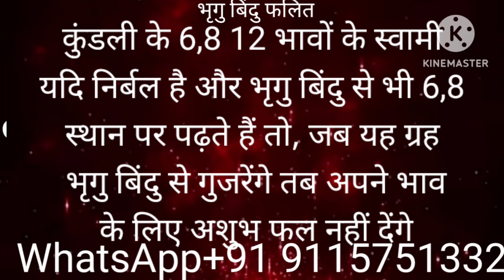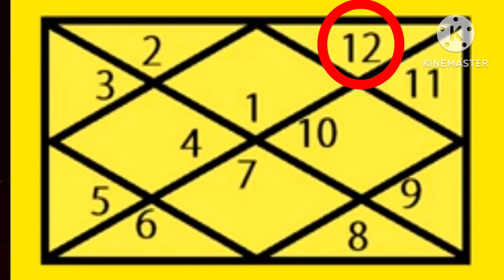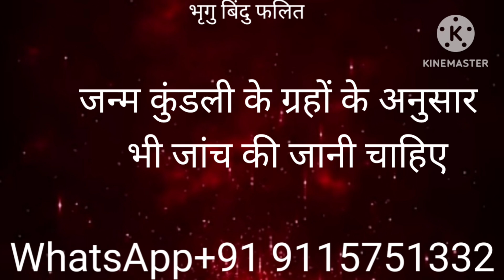भृगु बिंदु फलित रहस्य #12 भाव 9ग्रहों सहित कुंडली फलित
किस भाव में भृगु बिंदु होने से पिछले जन्म की अधूरी इच्छाएं और इस जन्म के पेंडिंग कर्म करने में किन व्यक्तियों का किन चीजों का आपको सहयोग मिलने वाला है और सभी इच्छाएं पूर्ण होती हैंभृगु बिंदु और जीवन रहस्य जीवन का लक्ष्य आखिरी गंतव्य क्यों आए हैं धरती पर#किस मकसद को पूरा करने मैं आपका जीवन अपने आप उस पथ को चुन लेगा आपका जीवन चक्र कि लक्ष्य के इर्द-गिर्द घूमता रहेगा भृगु बिंदु किस भाव में हो तो आपकी हर इच्छा पूरी हो जाएगी पिछले जन्मों की इच्छाओं को भी पूरा करने के लिए भृगु बिंदु की सहायता लेंएस्ट्रोलॉजी ऑनलाइन कोर्स Beginners के लिए फ्री उपलब्ध है।# पंचांग सीखें ज्योतिष सीखें हस्तरेखा वैदिक ज्योतिष अंक शास्त्र motivational videos